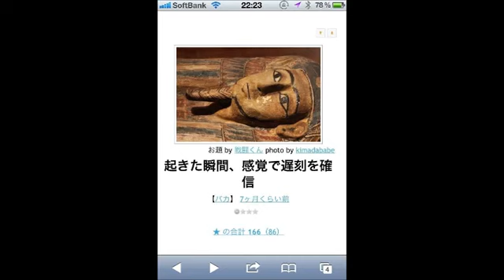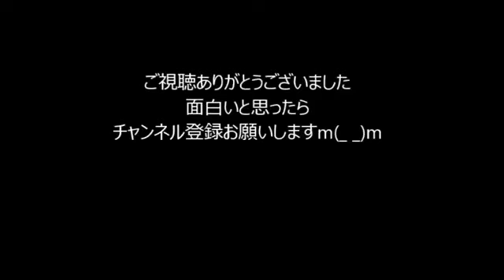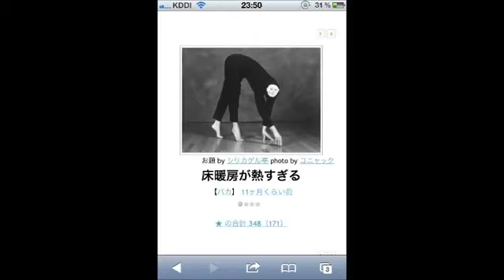【面白画像】腹筋崩壊写真で一言爆笑注意vol2 チャンネル登録はこちらから↓↓↓ よろしくお願いします 【↓オススメ動画一覧↓】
【腹筋崩壊】爆笑注意写真で一言面白画像Vol 4です。 アプリ アニメ.

【腹筋崩壊】爆笑注意写真で一言面白画像Vol 5です。 アプリ アニメ.